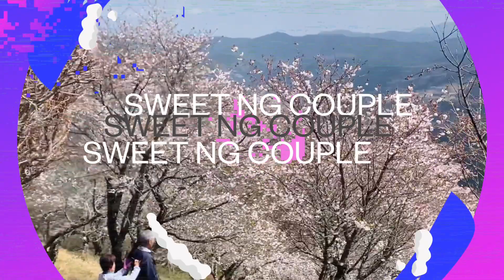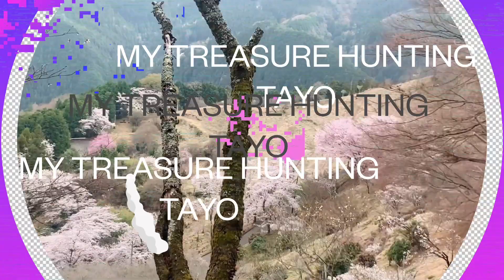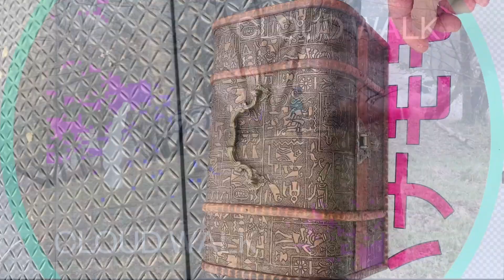ASMR THE BEAUTIFUL PHENOMENON IN SPRING TIME SCENERY’’CLOUDWALK’’yearofyou asmr yt 3/28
ASMR THE BEAUTIFUL PHENOMENON IN SPRING TIME 3/28/23 SCENERY’’CLOUDWALK’’yearofyou

THE BEAUTIFUL NATURE
PHENOMENON
SPRING SCENERY
CLOUD WALK
SKY WALK
MOUNTAIN HIKING
CARPET OF SAKURA
SEA OF SAKURA
SAKURAYAMA
FUJIOKA GUNMA
GUNMA